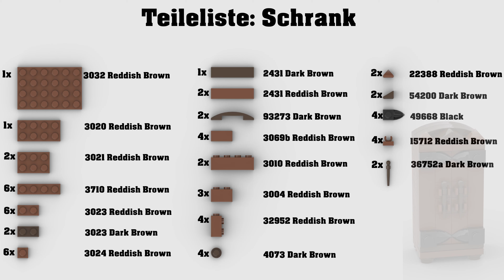Tutorial: Ein Schrank für meine Burg aus Lego und anderen Steinen